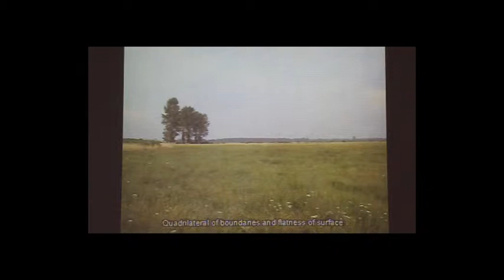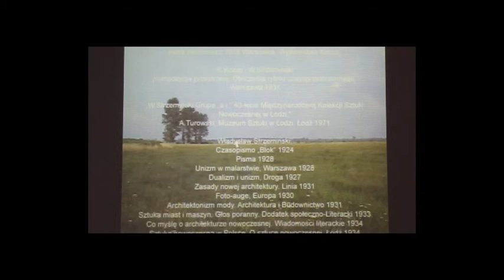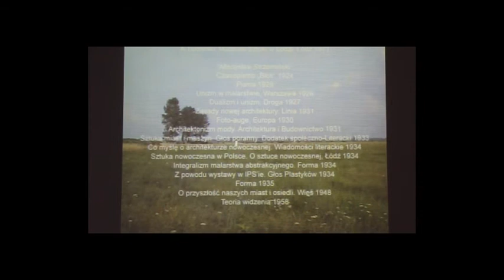Unistic Landscape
Footage from an exhibition by Polish artist Julita Wojcik entitled Unistic Landscape.